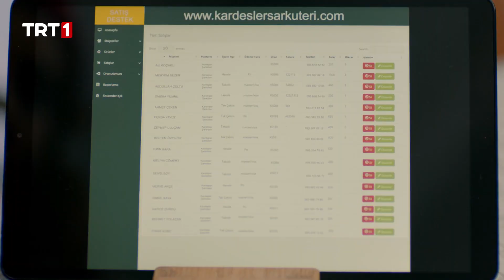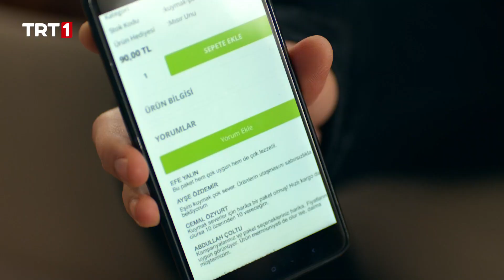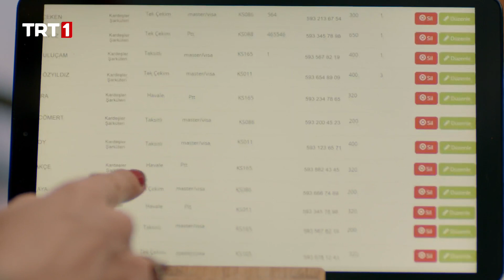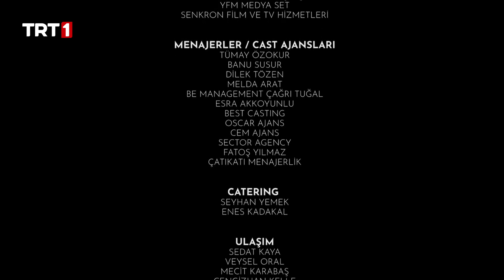Türkan Hanım'ın Konağı 124. Bölüm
Türkan Hanım’ın Konağı 124. Bölüm Özet:

Atiye ve Zehra, Meryem’i kapıda yığılmış halde görünce panikler. Meryem şiddete uğramıştır. Ömer, Meryem’e neler olduğunu öğrenmeye çalışır. Meryem’e bunu yapan babasıdır. Ömer, çok öfkelenir. Meryem’i bu halde bırakamazlar. Meryem’i konakta ağırlamaya karar verirler. Zehra, Meryem’i eve götürür. Türkan Hanım, Meryem’in başına gelenleri duyunca çok üzülür. Ve Meryem’e “şiddet kimden gelirse gelsin kabul edemeyiz, etmemeliyiz” der. Nurhayat, sanal şarküteride siparişleri karıştırır. Türkan Hanım, Meryem’den evde neler olduğunu öğrenmeye çalışır. Ancak Meryem ser verip sır vermez. Akşam üstü Zehra, Meryem’in annesi ile yaptığı telefon konuşmasına şahit olur. Meryem’i istemediği bir adamla evlendirmeye çalışıyorlardır. Psikiyatrist Prof. Dr. Aytül Çorapçıoğlu Özdemir konağın misafiridir.